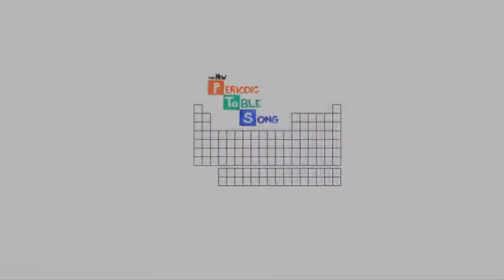The New Periodic Table Song